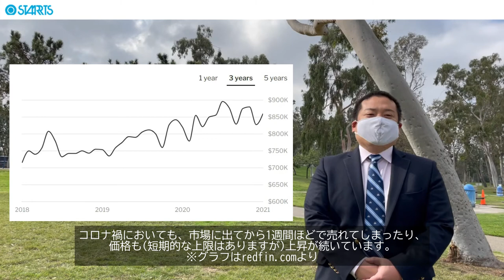【エリア紹介】ロサンゼルスでアジア人の集う街トーランス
トーランス(Torrance)は、ロサンゼルスカウンティの南側に位置し、SouthBay呼ばれるエリアにあります。
空港やビーチまで10-15分ほどの距離で、ロサンゼルスのダウンタウンまでも20分程度。
アメリカの西海岸でのビーチライフを満喫しながら、アジア文化や食を日常に取り入れる生活ができるエリアです。
観光地としては知られていませんが、ロサンゼルスのアジア人からは住む場所、食べる場所として人気があります。

Starts Pacific, Inc
ロサンゼルス店